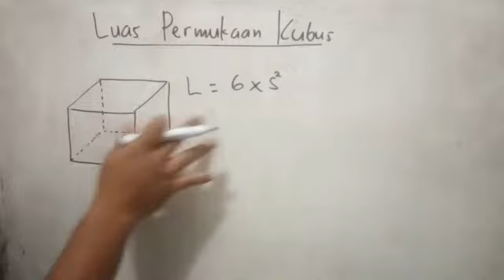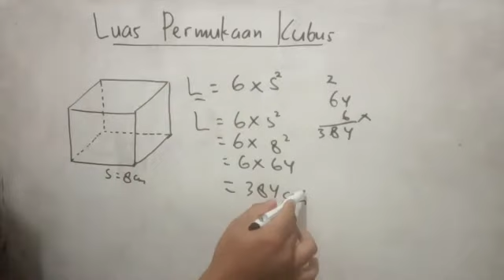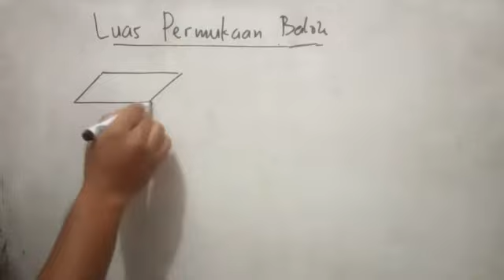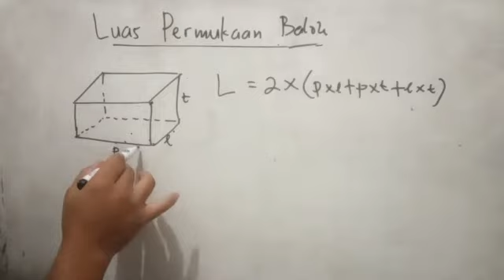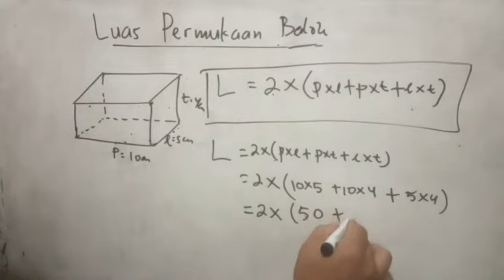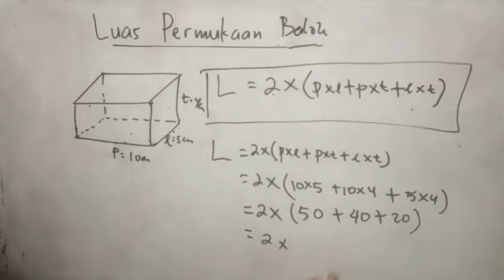CARA MENCARI LUAS PERMUKAAN KUBUS DAN BALOK